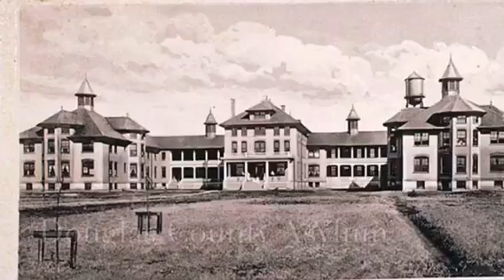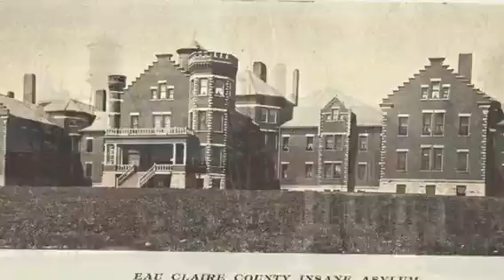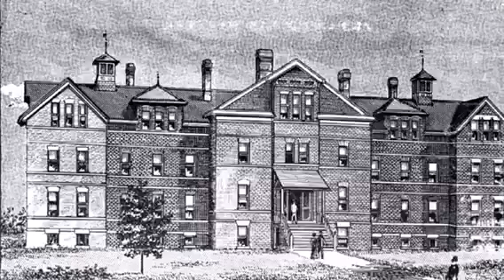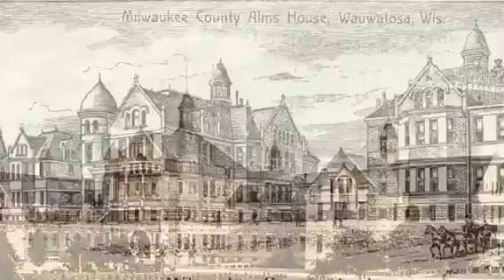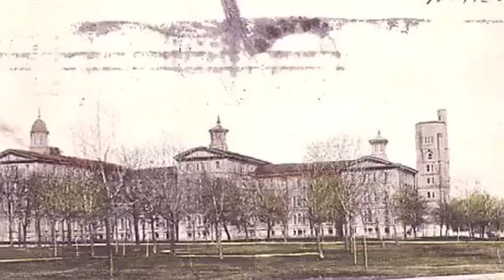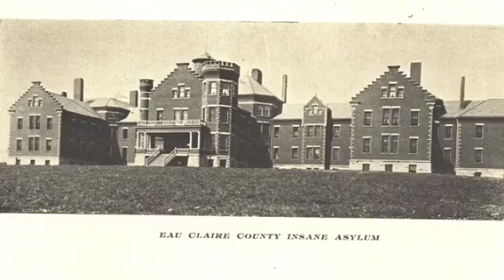Asylums of Wisconsin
Description of asylums, sanitariums and hospitals built in Wisconsin from the 1850s to 1920s